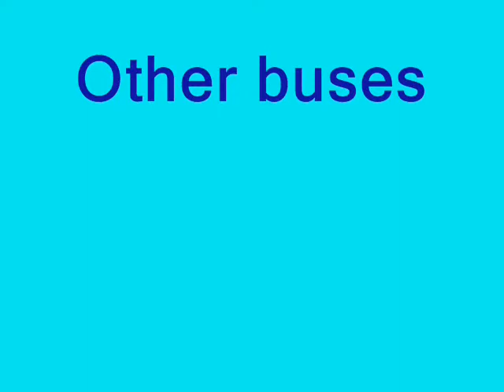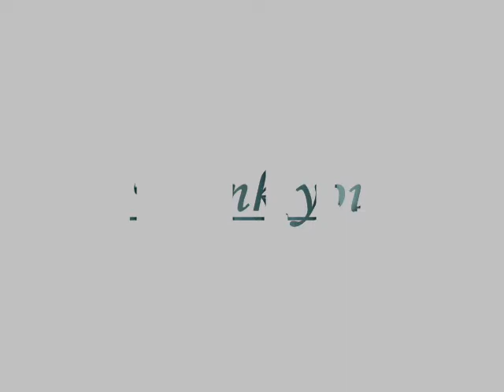North Weald Bus Rally July 4th 2010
A collection of my bus photos at North Weald